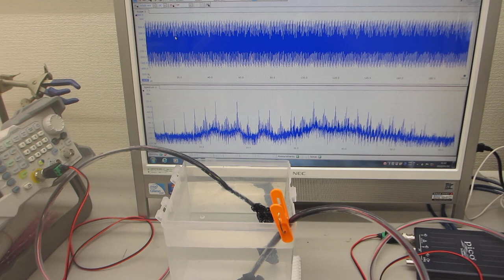樹脂容器を利用した超音波実験ーーオリジナル超音波発振制御プローブーー（超音波システム研究所）